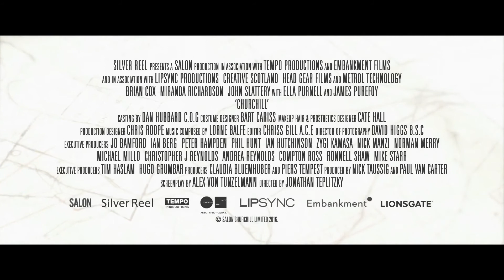Churchill International Trailer #1 HD Subtitulado